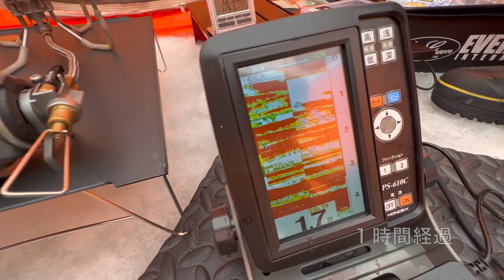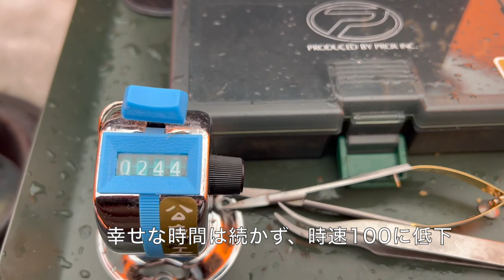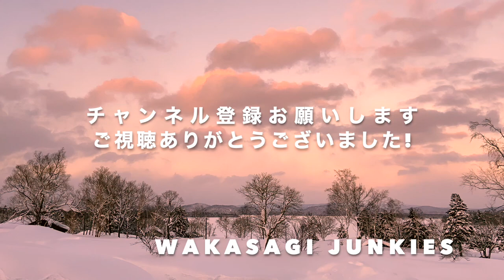おまつり太郎３桁達成 朱鞠内湖 氷上 ワカサギ釣り 北海道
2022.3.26おまつり太郎を引き連れて朱鞠内湖に行ってきました。
密かに今シーズンまだ達成していない魔界を狙いつつまったり釣行です。
最終釣行が迫ってきました。

朱鞠内湖ワカサギ釣り大会に参加してきました 氷上 ワカサギ釣り 北海道